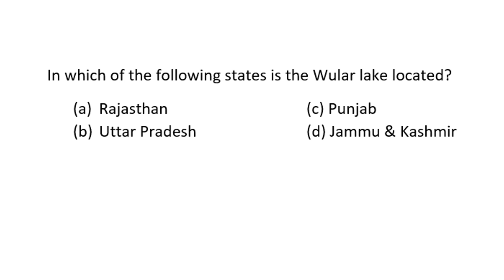MCQ In which of the following states is the Wular lake located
In which of the following states is the Wular lake located?
(b) Uttar Pradesh  (d) Jammu & Kashmir